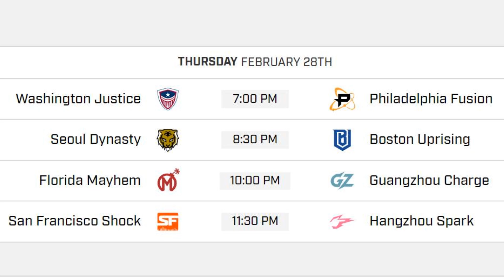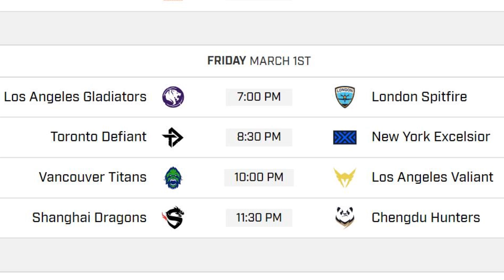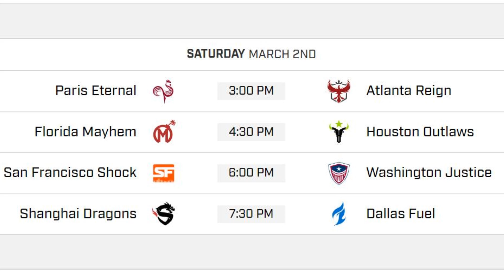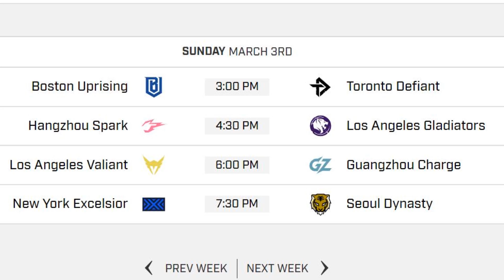Overwatch League Stage 1 Week 3 Key Matches!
Most of what you hear in my videos is MY OPINION. It's fine if you disagree with anything I say but please be RESPECTFUL in the comment section. I'm fine with constructive criticism but please refrain from being rude and saying extremely negative things about me and my channel. I strongly believe in having a positive community and I'd like to keep it that way. I hope you enjoyed today's content! :)